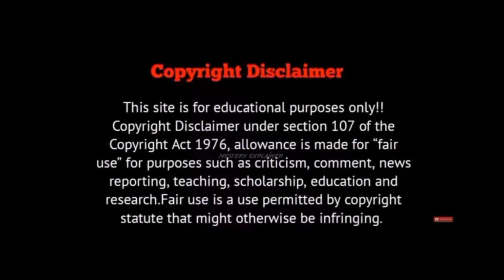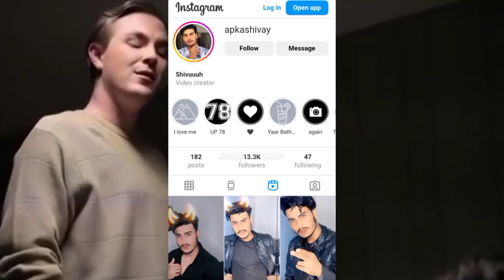Hostle Film Summarized Hindi